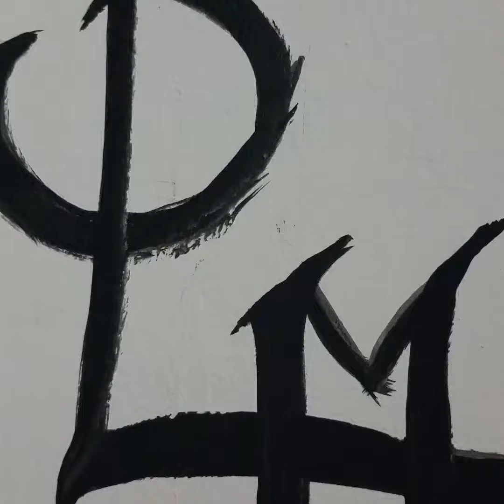Catwoman wall mural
Airbrush wall mural:
golden airbrush paint
cheap Chinese airbrush

Original art by Adam Hughes